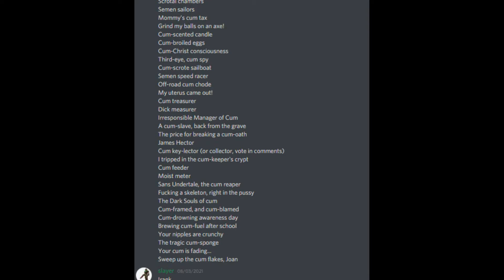Great Hacking Tips (ft. alt in the halls)